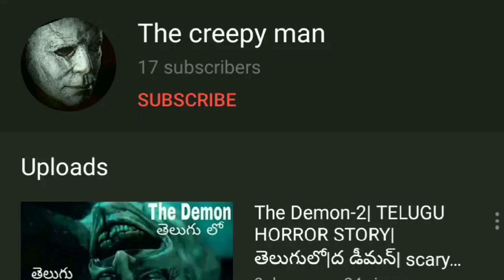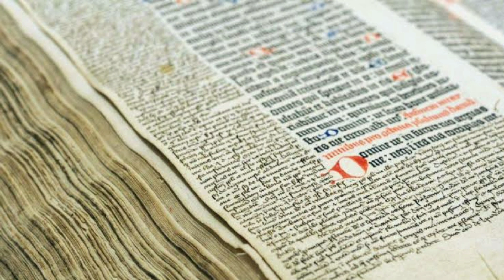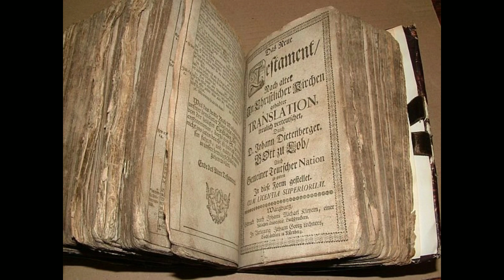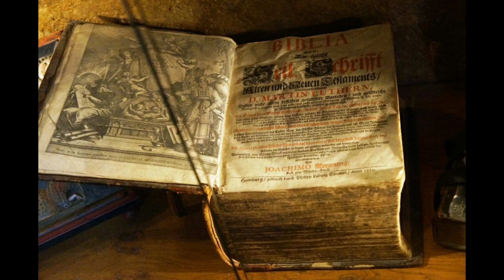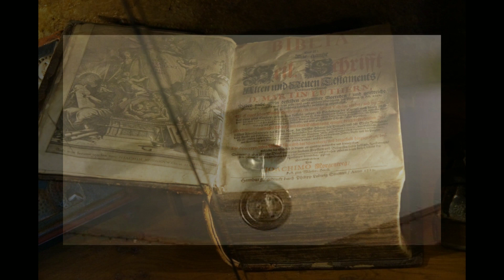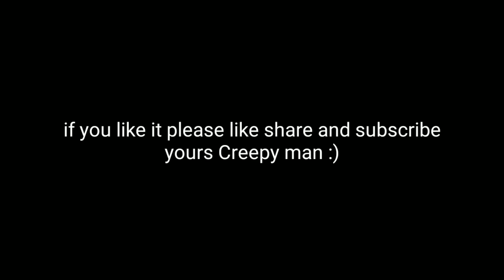The Book 1 | TELUGU HORROR STORY|తెలుగులో|scary story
Hai guys this is part 1 of The Book. hope you guys like it
please me support ni likes tho chupinchandi me prati like oka motivation lantidi